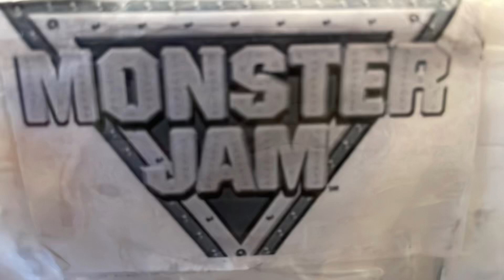Maximum Destruction Freestyle: Monster Jam Jacksonville 2004 Stop Motion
Max D has a great run and an iconic moment at the end, breaking the truck in half to get a score of 25. Audio is property of Monster Jam and FELD Motorsports.